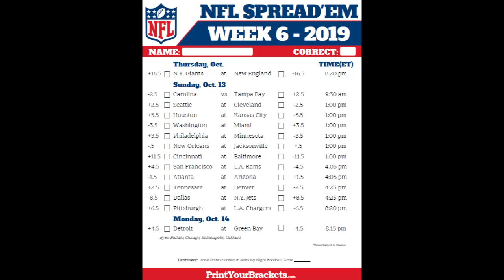Picks for week 6 of the 2019 NFL Regular Season